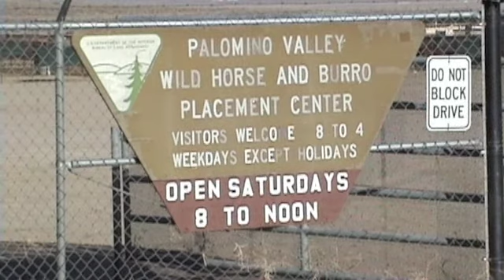Calico, Nevada-Where Wild Horses Roam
Calico Wild Horses that the BLM is capturing Dec. 28, 2009 thru February 2010. TAKE ACTION to help wild horses visit HumanityThroughEducation.com